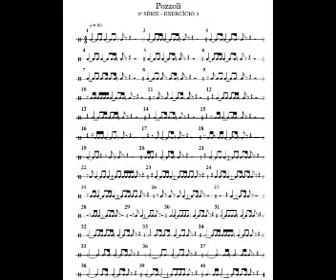AULA 64 17/08/2020 MONITOR DE METAIS GRAVES PROFESSOR IVAN REZENDE